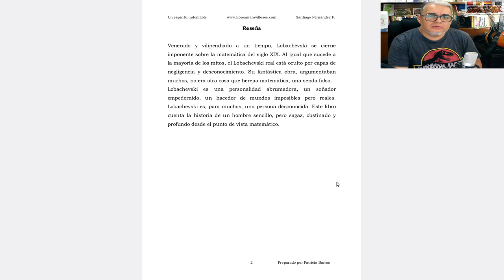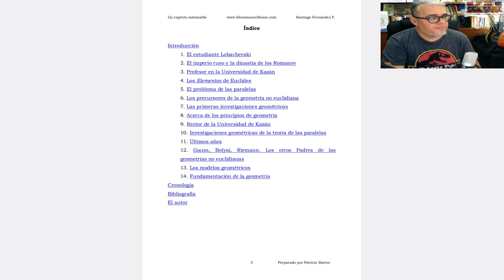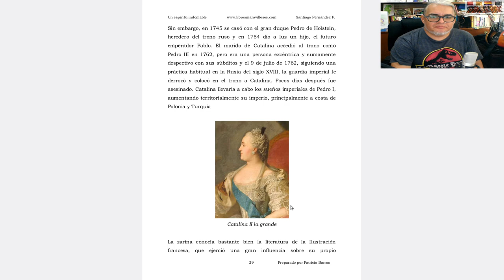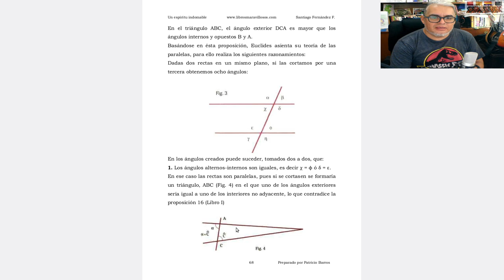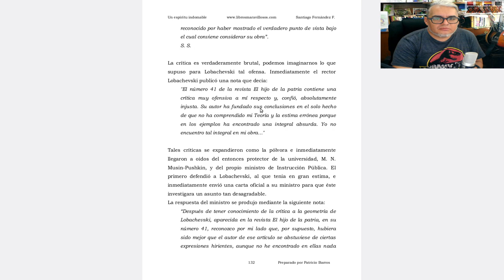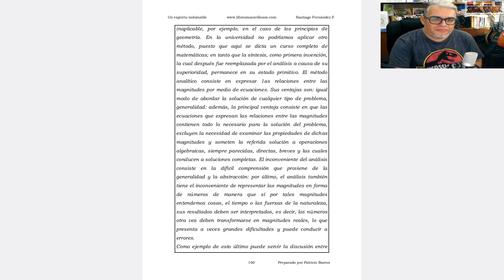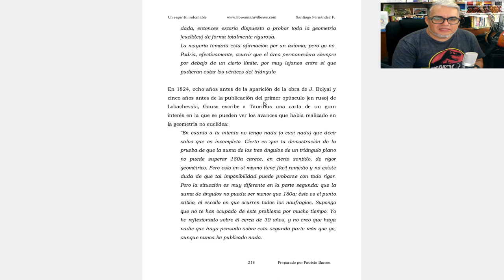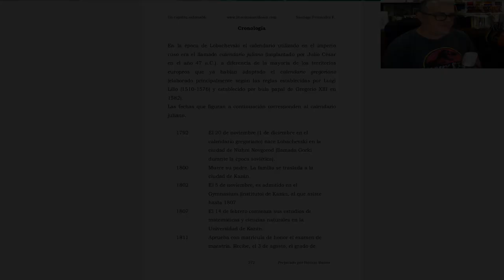Pasame un libro 2.3 Lobachevsky, un espiritu indomable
La recomendación de esta semana es:
Lobachevsky. Un espíritu indomable. De Santiago Fernández Fernández editado por Nivola